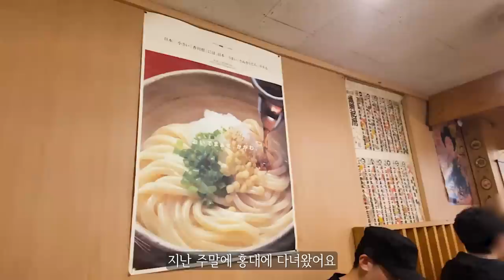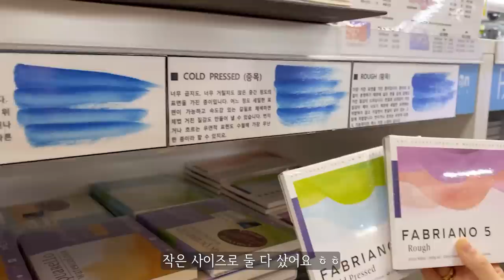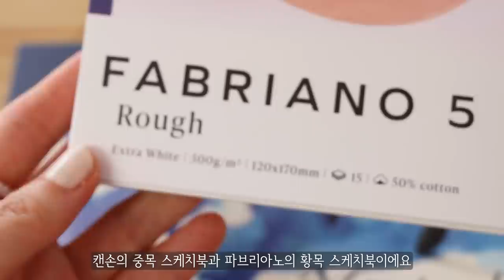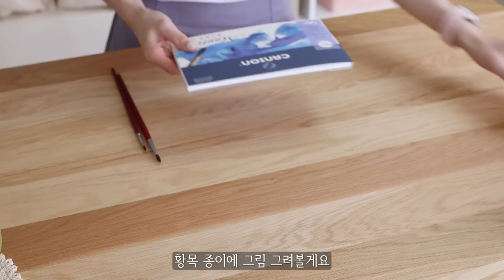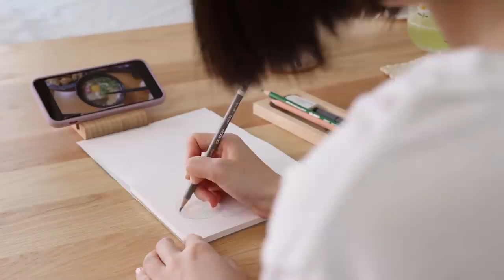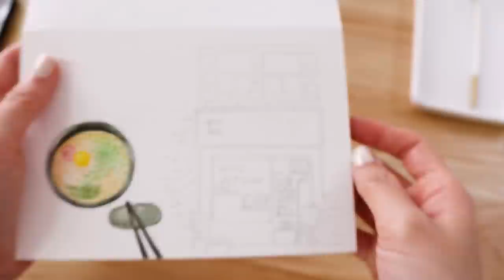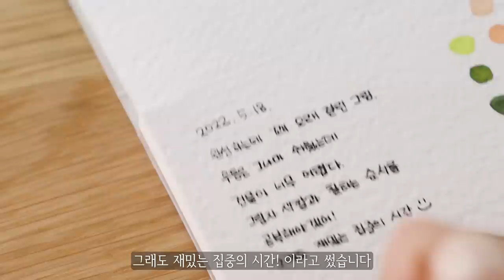sub)화방 쇼핑, 미술도구 소개, 수채화 그리기🎨Araland Studio Vlog, Watercolor Painting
이번 영상에선 다꾸는 안 하고 그림만 그려봤어요.
새로 구입한 스케치북에 제 일상을 그렸습니다.
즐겁게 봐주시면 좋겠습니다 :)
항상 감사합니다, 다들 건강하세요😘❤❤